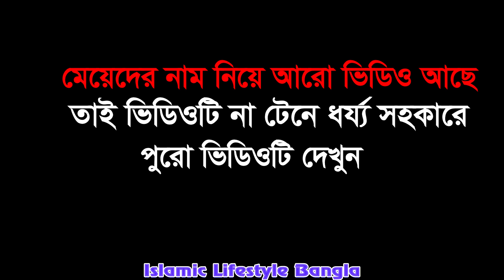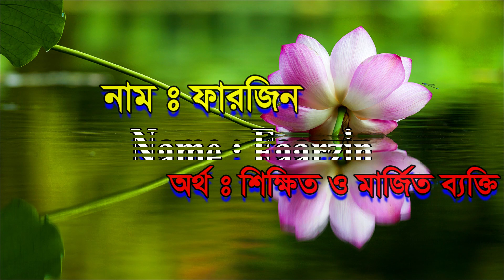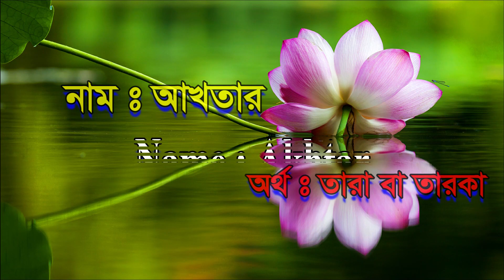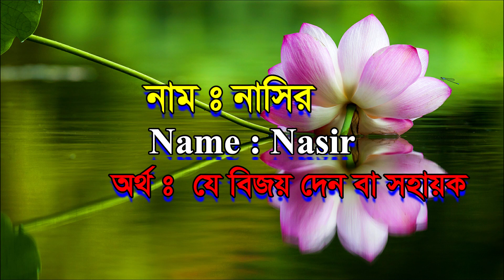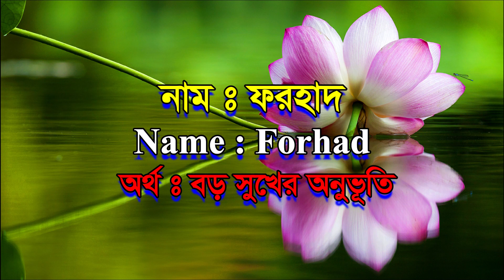ইরানি ছেলে শিশুদের ৩০টি ইসলামিক আরবি নাম বাংলা অর্থসহ | Boys Islamic Names in Bangla | IslamicNames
ইরানি ছেলে শিশুদের ৩০টি ইসলামিক আরবি নাম বাংলা অর্থসহ | Boys Islamic Names in Bangla | আজকের ভিডিওটি নিয়ে আমরা হাজির হয়েছি আমরা আপনাদের সামনে। ইরানি ছেলেদের ইসলামিক সুন্দর নাম অর্থসহ আপনারা অনেকেই খুজেন কিন্তু পান না। আবার কেউ কেউ স দিয়ে ছেলেদের নাম  খুজেন কিন্তু সুন্দর নাম পান না। আশা করি আমাদের এই ভিডিওটির মাধ্যমে আপনার স দিয়ে নাম খুজে পাবেন। ধন্যবাদ